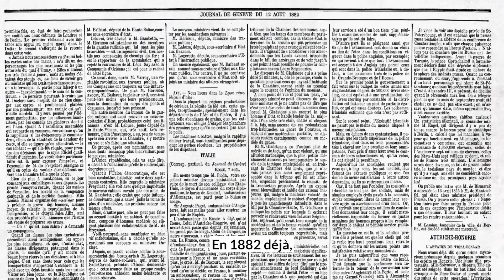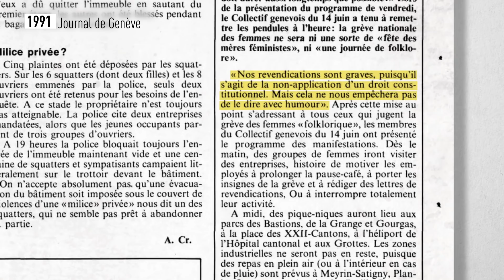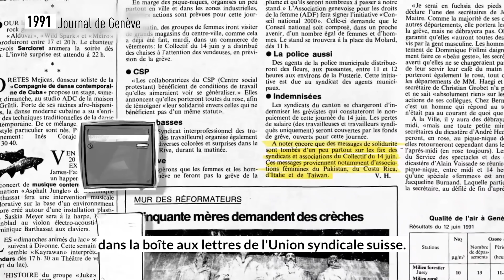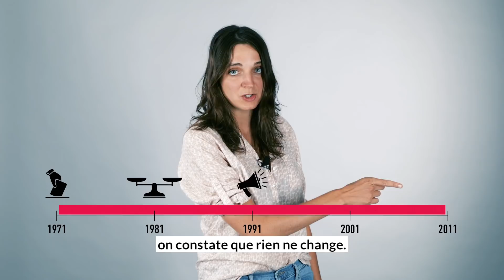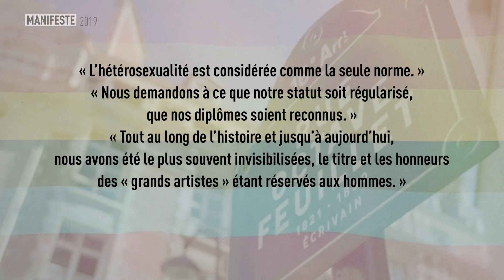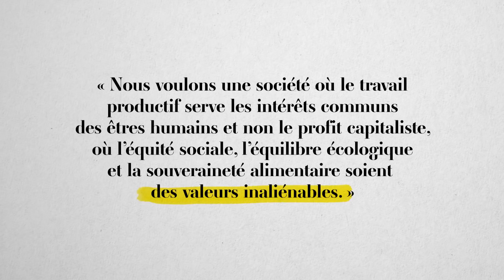La grève des femmes, 30 ans plus tard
Le 14 juin 1991, les Suissesses faisaient grève pour dénoncer les inégalités dont elles étaient victimes. Aujourd'hui, elles récidivent: qu’est-ce qui a changé? Qu’est-ce qui est semblable? Retour, en archives, sur une mobilisation historique.